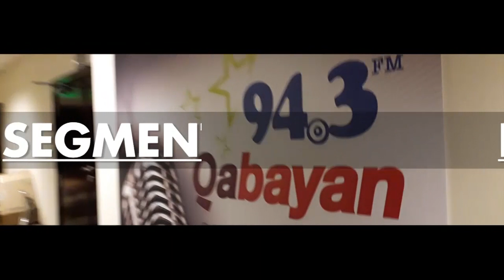Q943 Vlog - Get To Know Your RJs - "Chloe" of The Morning Grind, Weekday 8am-12nn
Kilalanin ang inyong paboritong mga kasama on the airwaves! We asked the Qabayan RJs some intimate questions, and got to know them a little better, and on a personal level. Samahan kami while we get to know your RJs.